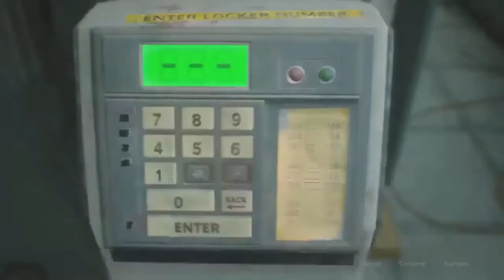Os melhores momentos e mais engraçados de RE2 #4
Sejam bem vindas a mais um vídeo compilado resumindo contendo alguns marcantes acontecimentos de gameplays  de Resident Evil 2 Remake já realizadas por mim na primeira vez que joguei.
Confira também repetições com alguma entonações minha que fiz de forma proposital com o intuito de torna-lo mais engraçado para vocês.
Espero que possa gostar de alguma forma, espero que possa entender o vídeo, meu humor e também dar alguma risada.
1 - Ixi
2 - Exe tou comedo
3 - Ache, assim fica difícil
4 - Ache velho!
5 - Ah me pegou ainda.
Quais desses audios é o seu mais engraçado? rsrsrs
Logo após de assistir, deixe nos comentários a sua resposta.